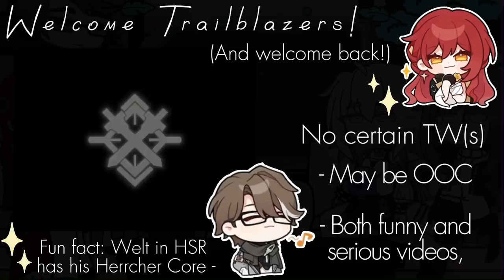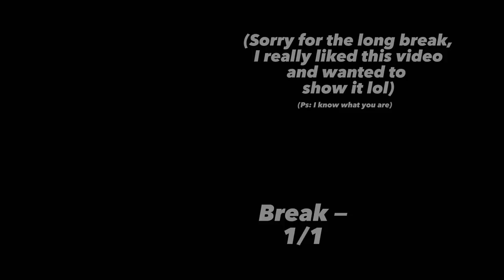Honkai Star Rail React To… |HSR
Characters used:

Himeko

Stelle (Trailblazer)

Dan Heng

March 7th

Welt yang

(Sorry for any typos or OOC moments)

(When a TikTok video ends a little thing pops up, if you have some vision issues or if it doesn’t show too well. Use the zoom in feature to look at the username of the videos creator, go send them your support and follow them.)